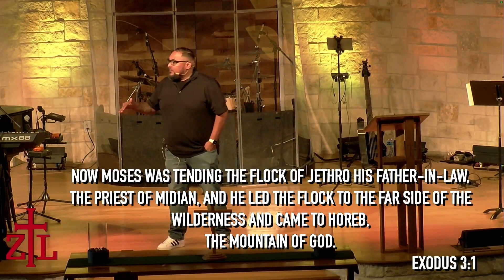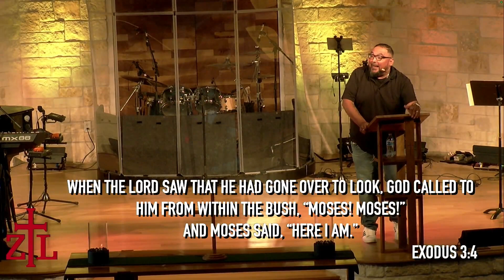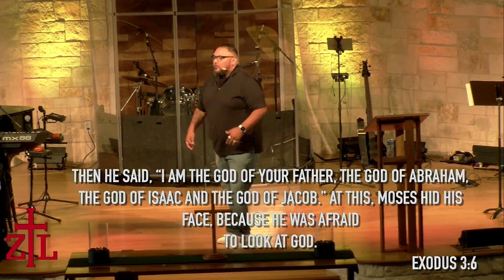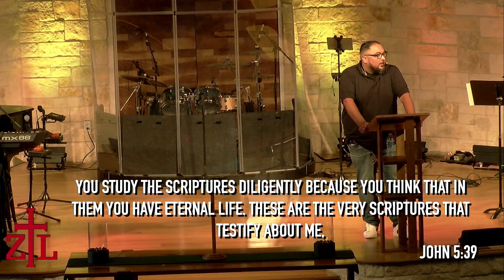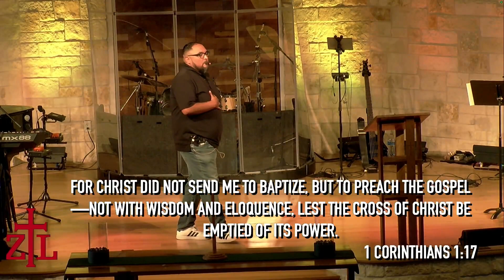Check Out Our Pastors Most Recent Message!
Want more info? Check us out on our website!

Sunday Services every week at 8:00 A.M. & 10:45 A.M. CST right here!